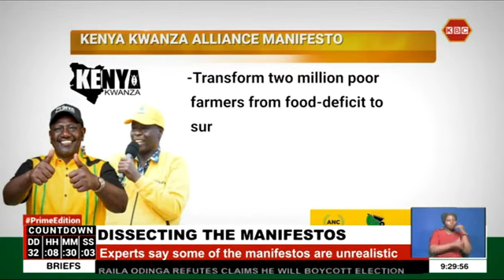Vision for Kenya’s agriculture in the party manifestos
As elections draw nearer, the 4 political outfits running for the top seat have committed to deploy long-term measures that will boost agricultural productivity across the country. From Azimio La Umoja’s ambition to grow the sector’s GDP contribution to 30%, to Kenya Kwanza’s allocation of 250 billion shillings to the sector for the next five years and Wajakoyah’s Roots Party seeking to legalize marijuana and commercial farming as well as the Agano Party’s promise to ban the importation of basic food commodities produced locally.